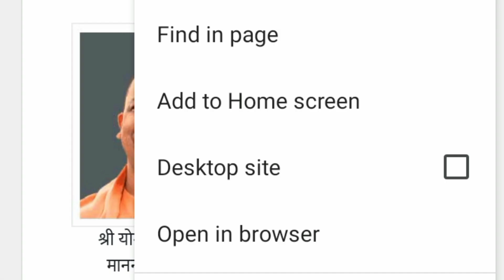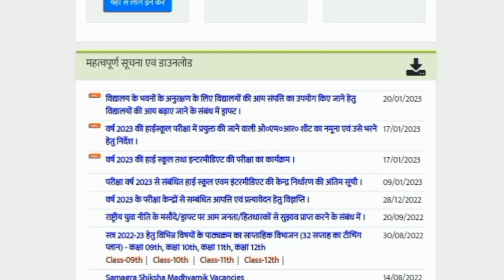UP Board Admit Card Download kaise kare 2024/up board admit card kab aayega/up board admit card 2024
UP Board Admit Card Download kaise kare 2023/up board admit card kab aayega/up board admit card 2023

UP Board Roll Number kaise dekhe 2023
up board class 10th 12th roll number kaise nikale
up board admit card kab aayega 2023
up board exam 2023 pravesh patra
up board 2023 admit card
UPMSP edu in 2023
यूपी बोर्ड एडमिट कार्ड 2023
यूपी बोर्ड एडमिट कार्ड 2023 क्लास 10
UPMSP Roll Number Search by Name
UPMSP Roll Number check
upmsp.edu.in 2022 roll Number
UPMSP search student 2023
up board admit card 2023 kab aayega
यूपी बोर्ड एडमिट कार्ड 2023 कब आएगा
UPMSP in Admit Card
upmsp.edu.in 2023 roll number
यूपी बोर्ड परीक्षा 2023 टाइम टेबल
UP Board Admit Card 2022 Class 12
UP Board Admit Card 2022 Class 10
up board admit card 2023
UP Board Exam 2023 date
up board exam 2023 kab hoga/up pariksha
UP Board Exam Date 2023 Sarkari Result
UP Board Practical Date 2023
यूपी बोर्ड परीक्षा 2030 कब होगी
UP Board Exam Date 2023 PDF